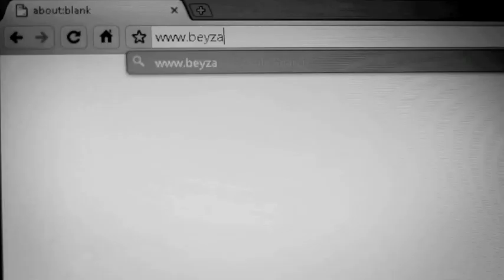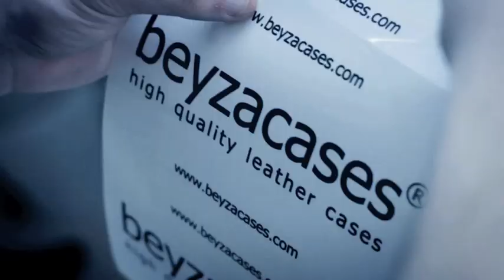BeyzaCases - Everything handmade